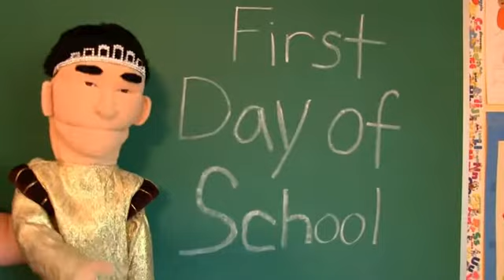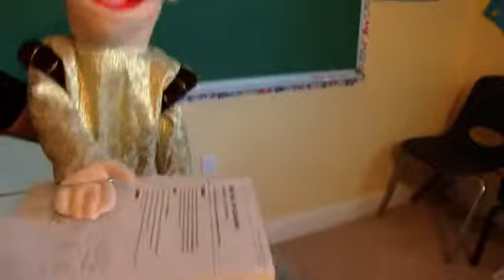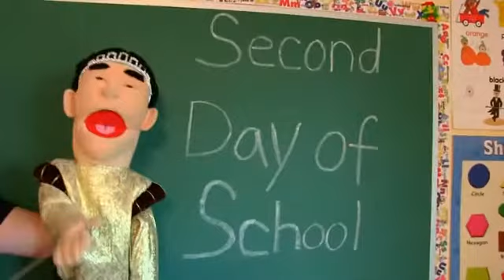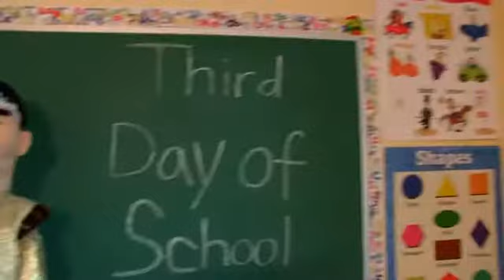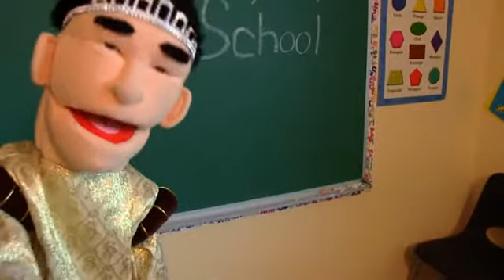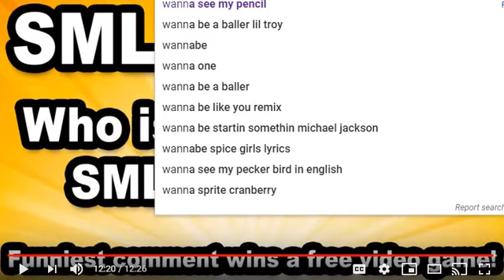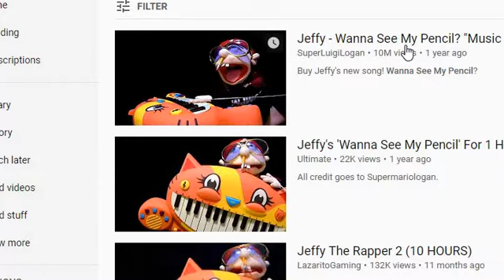Sweet Potato reacts to SML Movie - Jeffy's Backpack!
In this video, we observe as Jeffy is faced with turmoil when his classmates persecute him for not having a knapsack. Let us see how he shall resolve such an issue. I hope that you enjoy!